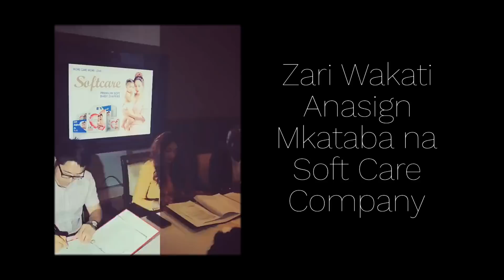ZARI ATINGA TANZANIA NA KUSIGN DEAL KIMYA KIMYA